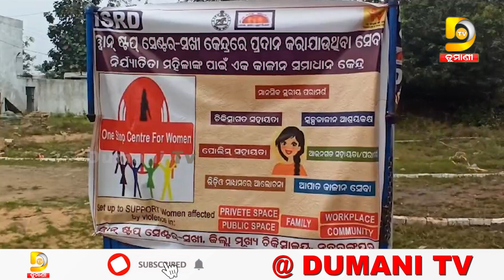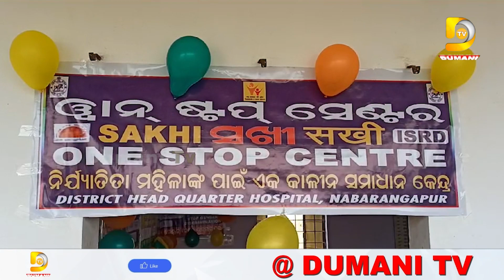ମହିଳା ଓ ବାଳିକା ହିଂସା ଦୂରୀକରଣ ଦିବସ ପାଳନ | Nabarangapur | Dumani TV